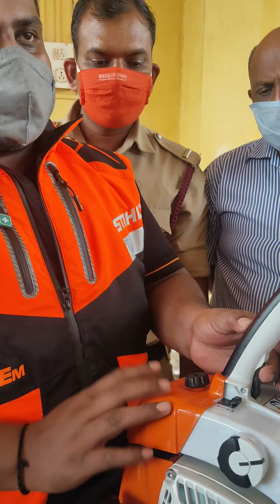STIHL Chian saw guide part 1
Karnataka state fire and emergency services